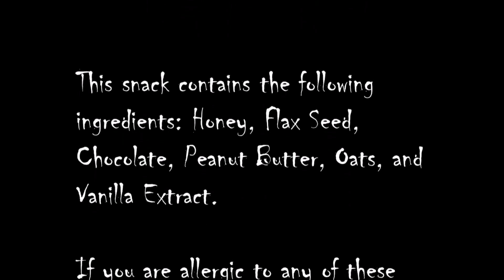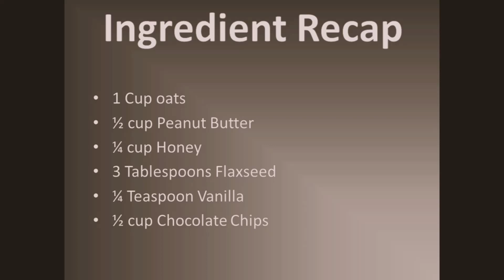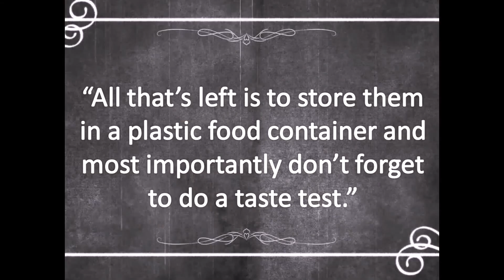Peanut Butter Granola Balls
Learn to make a tasty treat with the Dallas Park and Recreation Department. Please note this snack has peanut butter in it. Please do not attempt to make or eat this snack if you are allergic to peanuts.